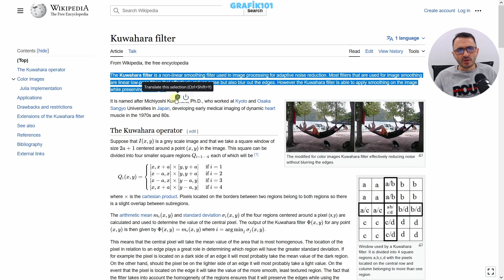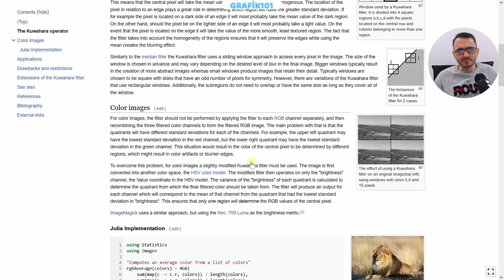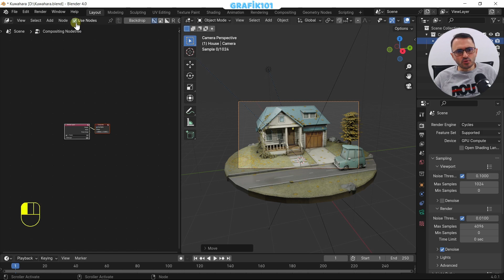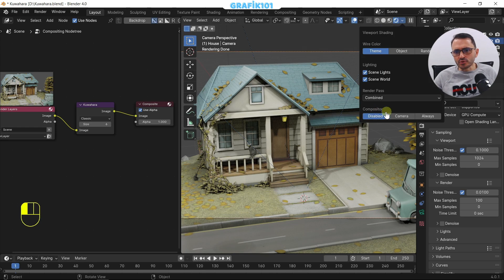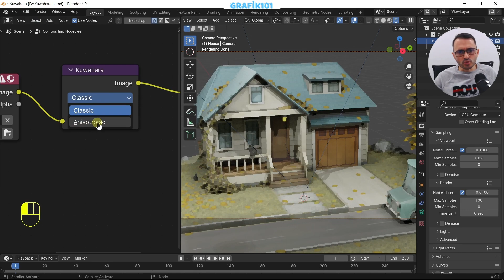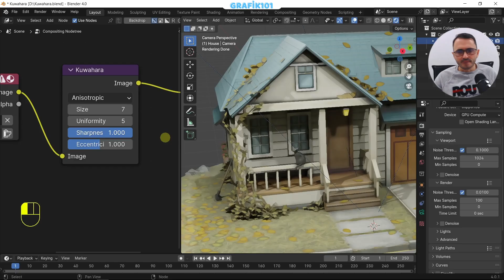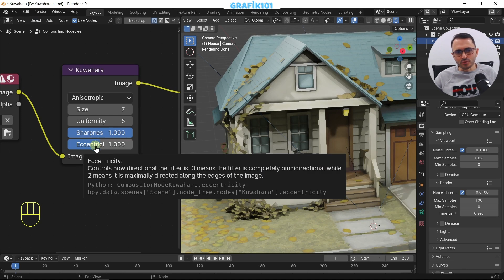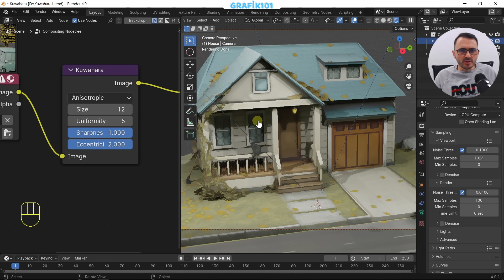Blender - Blender 4.0 Yeni Kuwahara Filtresi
Bu dersimizde Blender 4.0 yeni Kuwahara filtresinin kullanımını öğreneceğiz.

Derste kullanılan model (Zhenya tarafından)

Kuwahara filtresi bilgi